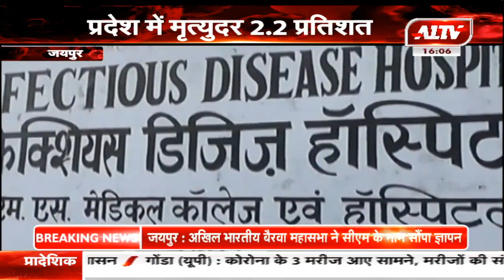कोरोना की जाँच क्षमता होगी 25 हज़ार जल्द